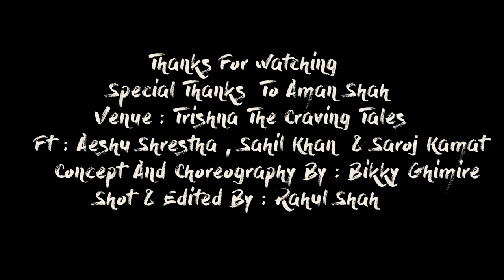Aage Peeche || Valentine's Special || Bikky Ghimire ||Choreography || FT. Aeshu Shrestha